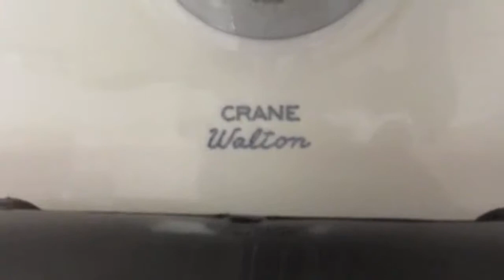6385: 7 UBC in Bridgeport, Connecticut.